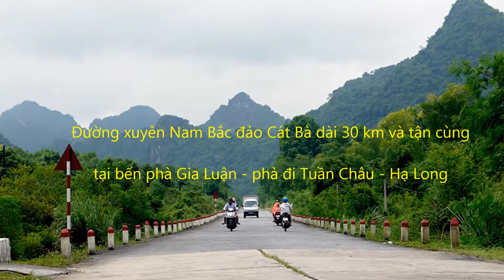Biking thru Cat Ba Ha Long island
A 4 minute video collage of a bike ride thru Cat Ba Island in the Ha Long Archipelago. Just to see the lay of the land, it is a rather utilitarian road and not really scenic. It runs across the Cat Ba national park, an ecological reservation. One can get off the road at many points to hike into the park, especially to high points from where panoramas of Ha Long Bay can be seen. Cat Ba is 300 square kilometers and has caves, coves and beaches as well as Cat Ba town and decent resorts.